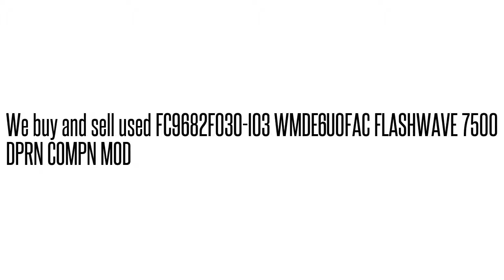FC9682F030-I03 WMDE6U0FAC FLASHWAVE 7500 DPRN COMPN MO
FC9682F030-I03 WMDE6U0FAC  FLASHWAVE 7500 DPRN COMPN MO We buy/sell used Fujtisu networking Equipment. Cash for your used Equipment.